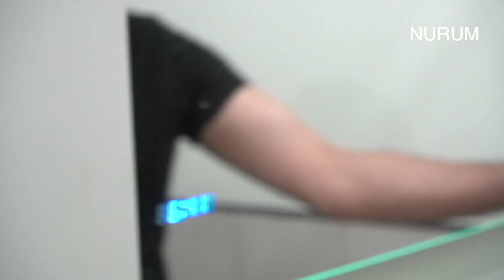1. MLN.RUB. REMONT IKKI XONALI KVARTIRA 1. МЛН РУБ. РЕМОНТ ДВУХКОМНАТНОЙ КВАРТИРЫ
1. МЛН РУБ. РЕМОНТ ДВУХКОМНАТНОЙ КВАРТИРЫ 2020.                        ASSALOMUALEYKUM BARCHAGA, HAQIQIY, TO'GRI USTANI MEHNATI ENG HALOL MEHNAT